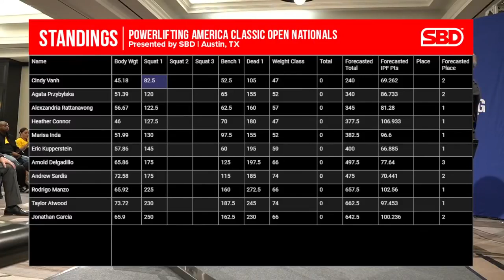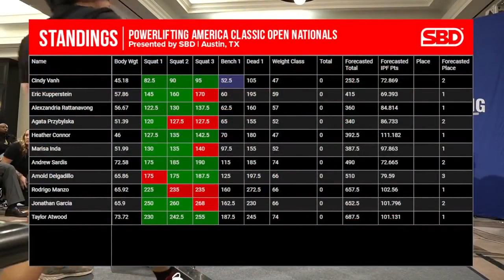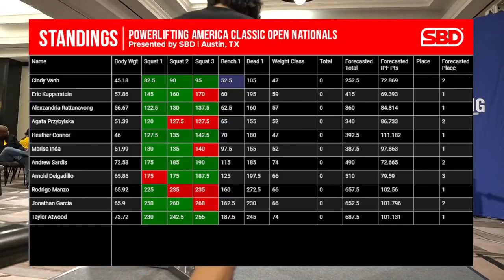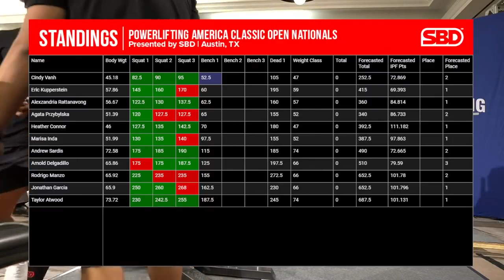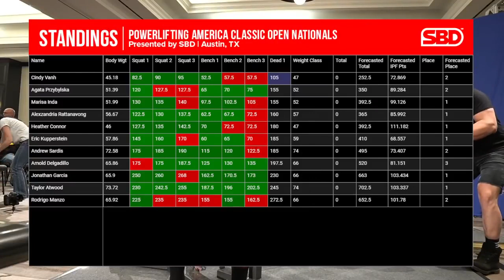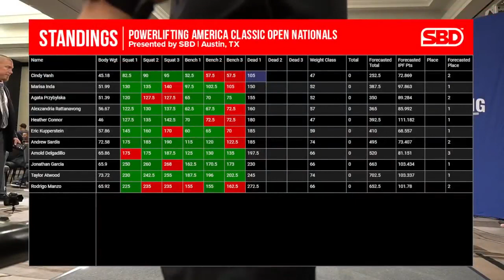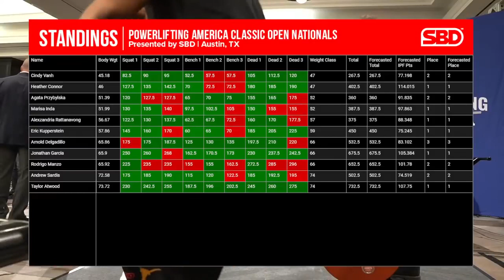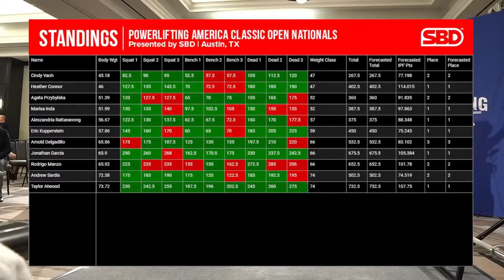Powerlifting America Classic Open Nationals Day 1 Session 1